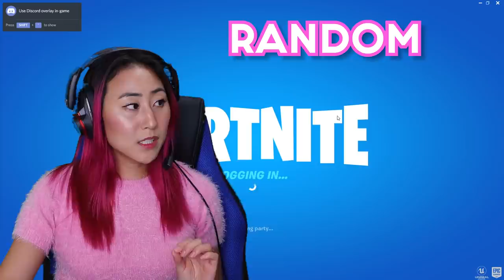RANDOM FORTNITE SKIN CHALLENGE (SOLOS)